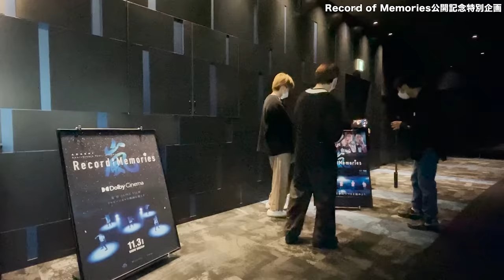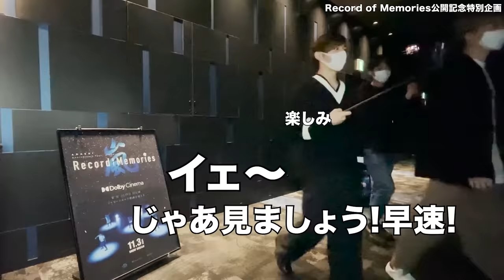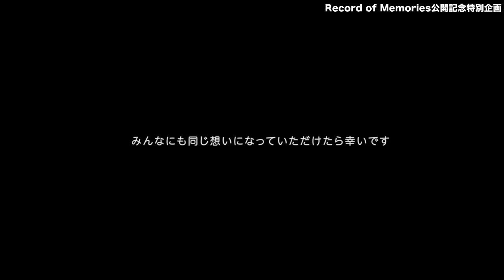#65 【感動の再会】ARASHI Anniversary Tour 5×20 FILM “Record of Memories”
こんばんは。
僕です。
そうです、菊池です。

今回は念願の...
念願のショーを体感致しました。

ショーと申し上げました通り、もはやこれはライブです。
そして何より、"再会"でございます。

正確には映画ですが、そこに広がる壮大かつクリアなサウンド、迫力と映像美を兼ね備えた大画面、その状況はまさにライブでした。

この5人がいなければ、今僕はここにおりません。もっと言うと皆様の前に立つような人間にはなっておりません。断言できます。

その出会いは遡ること22年前。
物心ついてすぐに飛び込んできた憧れの存在。
小学校高学年になれば、いつのまにか学校中でその5人の曲が口ずさまれるようになり、嬉しさと同時に寂しさを覚えたことが記憶に新しいです。

落ち込んだ時、この5人の曲を聞きました。
試験勉強の合間、この5人の曲を聞きました。
オーディションへ向かう車の中、この5人の曲を聞きました。

この5人の曲は、僕の人生の思い出の栞です。

そんなかけがえのない5人のかけがえのない20周年のライブ。
ありがたいことに、5×20は2018年、2019年と2年連続で拝見しました。
活動休止を発表する前と後。お客さんの盛り上がり方は全く違うように感じました。その違いに胸が詰まって涙が込み上げた2019年年末。
誰も後ろは向かず、とにかくその場にいる全員が前に声を出していたあの日を忘れません。

ちなみにですが、2018年は2曲目で泣いています。
(本当に何泣き？)
（泣けるんですよ、あの明るい曲が、胸を刺すんです）
そんな伝説のライブが、あの2019年が、今蘇りました。
是非会いに行ってみてください。
そこにあの5人がいます。

すみません、長くなりました。
概要欄のキャパがわからぬまま、徒然なるままに書き連ねてしまいました。

まずは、この動画をご覧いただいて、我々の反応を楽しんでもらえたらと思います。
興奮しすぎました。失礼致しました。

改めて本当に幸せな20年あまりでした。

あっ、さよならじゃないよね また会えるから

またね、嵐！！！！！

映画『ARASHI Anniversary Tour 5×20 FILM "Record of Memories"』
ドルビーシネマ限定 先行公開中
11/26(金) 全国公開